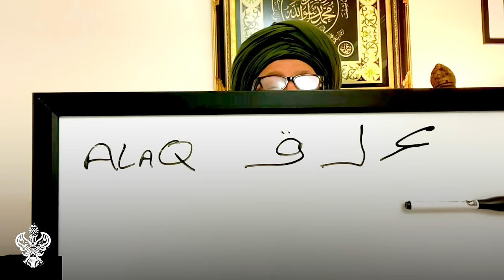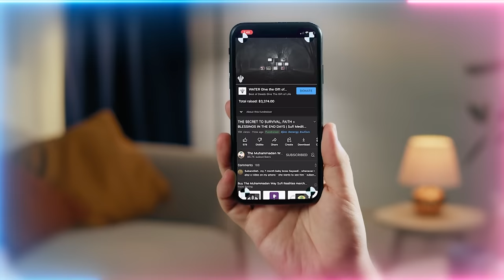The Awliya Stare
Dua for Pregnancy prayer

The Awliya Stare is a beam of positive energy from the eyes of Awliya'Allah (Saints) which combat negative emotions, dispel dark clouds, repel seen and unseen enemies who thrive on spreading despair or other negative energies.  The emanate a poweful force of positivity, to spread goodwill and neutralize powers of jinn villains.

Q&A Chapters :
00:00 Can you please expand on the reality of Imam Hussain (as) being the left eye of Sayyidina Muhammad ﷺ which represents Hayat (ever-living)
14:33 Is there anything specific we can do to remove our vices from us?
16:51 Will Dajjal use the name of Prophet ﷺ to deviate people?
20:15 Is playing nasheeds (songs of praise) at home equivalent to celebrating Mawlid (celebration of the birthday of Prophet ﷺ)? What is the best way?
22:21 Is there a connection between Sayyidina Maryam (as) and Sayyidina  Fatima Zahra (as)?

Recorded : 20230805